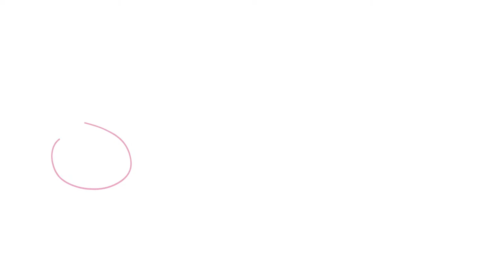Peppa Pig Surprise Eggs | Learning for Kids